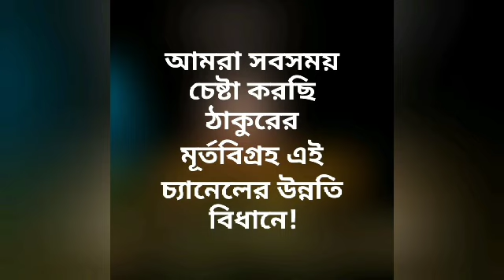১৪০তম পর্ব || ভারতকথার গ্রন্থিমোচন || Debabrata Das || Pranaram বাংলা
১৩৯তম পর্ব ||
ভারতকথার গ্রন্থিমোচন ||
Debabrata Das ||
Pranaram বাংলা
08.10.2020